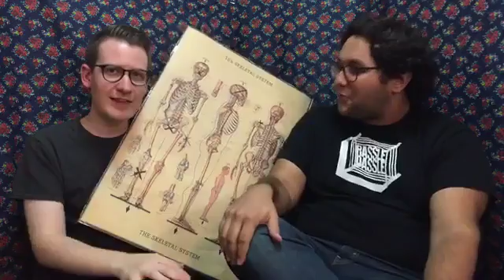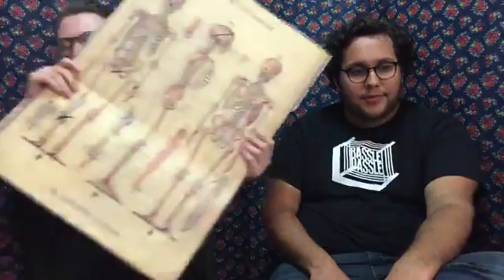Secret Handshake - Break Every Bone in Our Body (10/18/17)